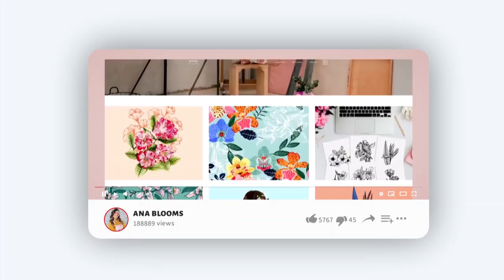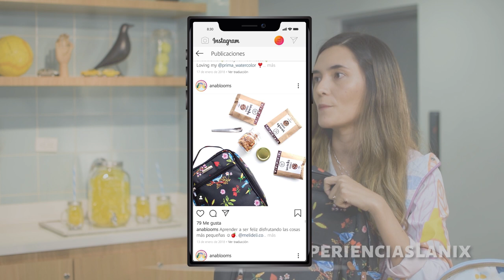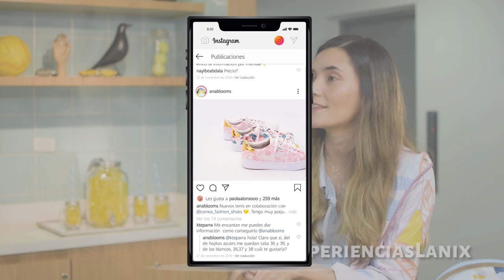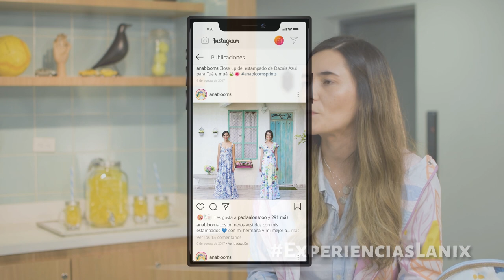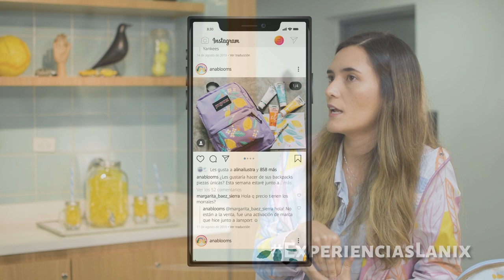Ana Elízabeth @anablooms | ExperienciasLanix 21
"La fe la disciplina y la constancia son los mejores compañeros de viaje, no te rindas". @AnaBlooms

▪️ Dirección: Sebastian Macías - @soysebasmaye
▪️ Producción: Camila Soler - @cami_soler
▪️ Audio: Juan David Ramírez - @juand888